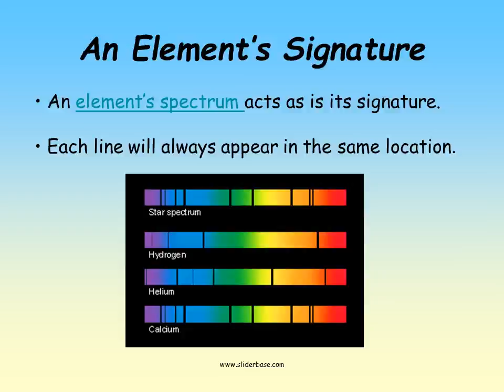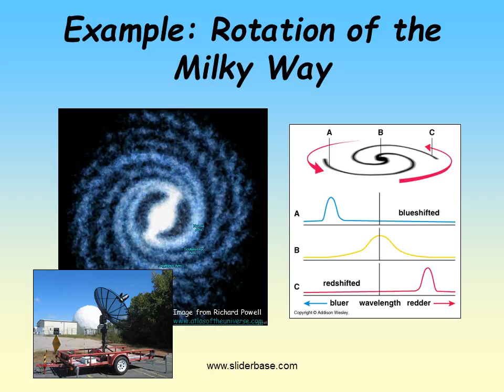Galaxies Like the Milky Way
The resulting dark line spectrum identifies hydrogen.
Hydrogen is detected using a technique called spectroscopy.
 An element’s spectrum acts as is its signature.

 Each line will always appear in the same location.
Hydrogen only has only one electron spinning around its nucleus.

How can just a spinning  electron have energy levels?
The electron spin energy of a hydrogen atom is slightly different depending on whether the spins of the proton and electron are in the same direction or opposite directions.
If the spin of the electron changes from the
higher energy level to  the lower energy one,
a photon with a wavelength of 21 cm is emitted.
Shift in wavelength
Stationary
Moving away observer (red shift)
Moving toward  observer
 (blue shift)
If the source is  moving toward the observer, the spectral line will be shifted to a shorter wavelength.

If the source is moving away from the observer, the spectral line will be shifted to a longer wavelength.